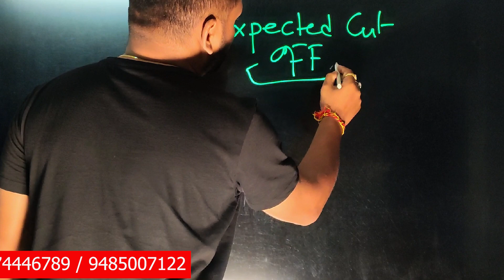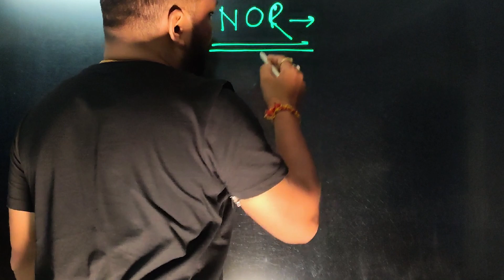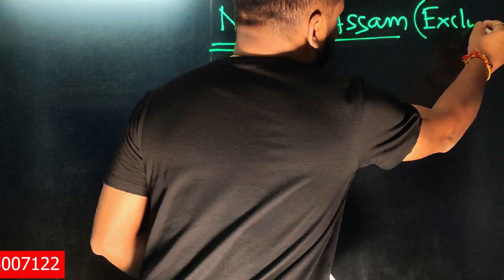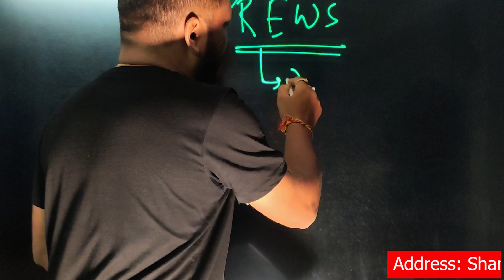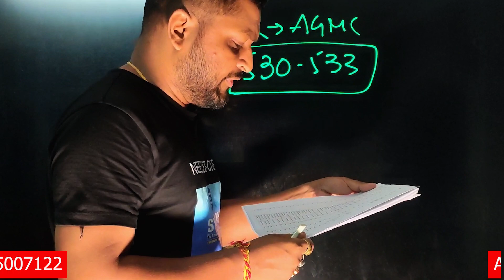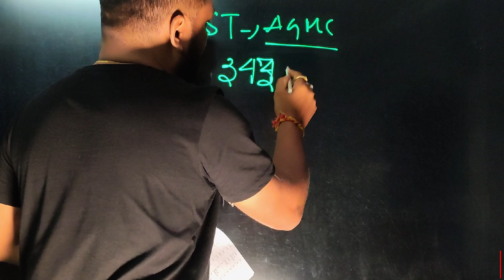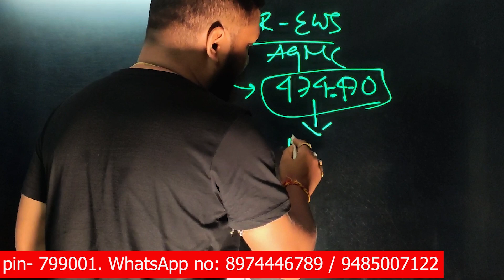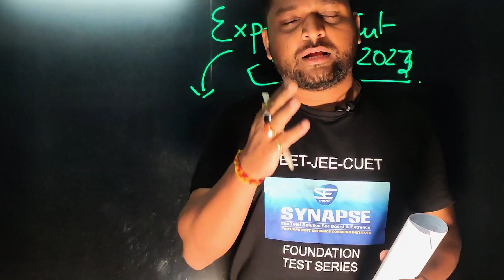Discover the Shocking Expected Cut-Off by State Merit List 🤯| AGMC || RIMS || NEIGRIHMS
Are you curious about the NEET UG 2023 expected cutoff?

In this exclusive video, We share expert analysis and insider insights to help you gauge the potential cutoff range. Gain a competitive edge as you explore the factors influencing the cutoff, including previous year trends, exam difficulty level, reservation categories, and seat availability. 💡

As Tripura's state cutoff merit list has just been released, we provide an up-to-date perspective on the expected cutoff, empowering you to plan your preparation effectively. All the best for your Future❤️

We are thrilled to announce the highly anticipated launch of our comprehensive test series "YUDH" designed to propel you toward success.

And follow our Instagram page for daily motivational dose😉